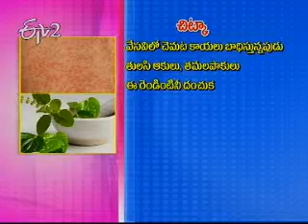Etv2_Sukhibhava_28th April 2012_Part 4